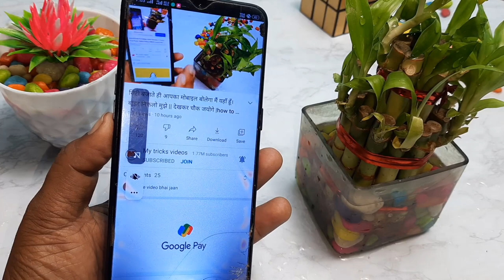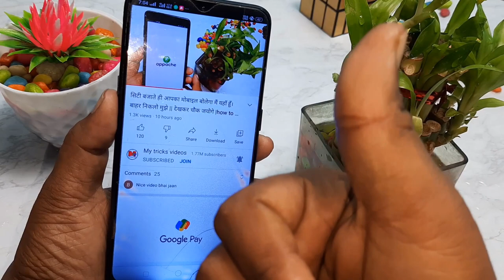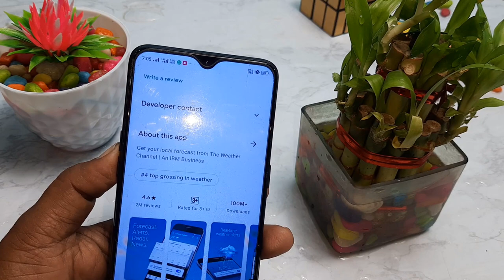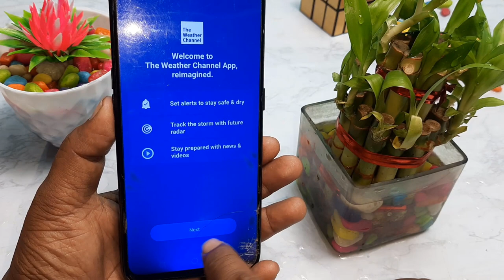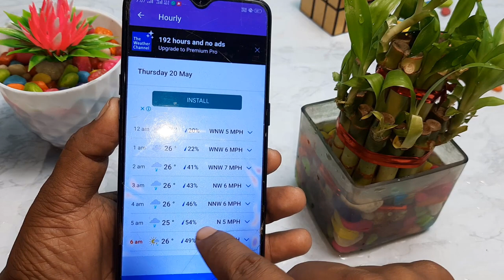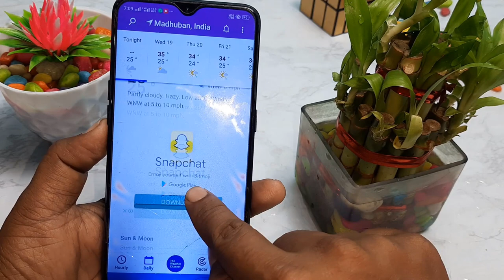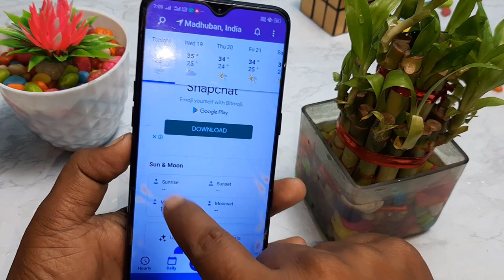Mausam ki jankari | live weather updated | barish kab hogi kab kitni garmi hogi kaise pata kare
नमस्कार दोस्तों आप सभी का My tricks videos चैनल में बहुत-बहुतगत है और मेरा नाम है रामबाबू कुमार ।दोस्तों इस विडिओ मे हमने आपको ये बताया है की कब बरिस होगी कब आंधी आएगी कब गर्मी लगेगी कब ठनही लगेगी ये सब आप पहले ही जान पाईएग तो  कैसे देखिएगा अपने मोबाईल पे जानने के लिए पूरे विडिओ को लास्ट तक देखिएगा

👉  *Please*
👉 *Shear*
करें